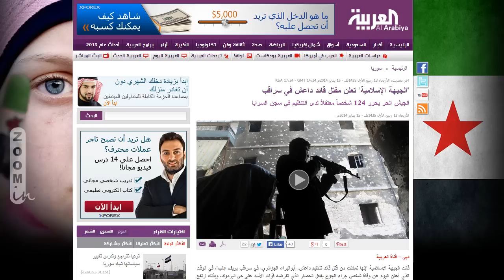وجبة الصبار || Zoom in syria 15- 1- 2014